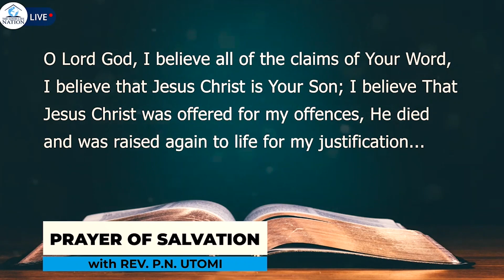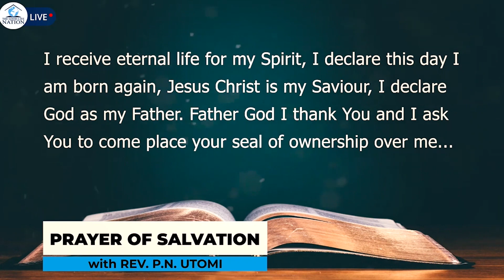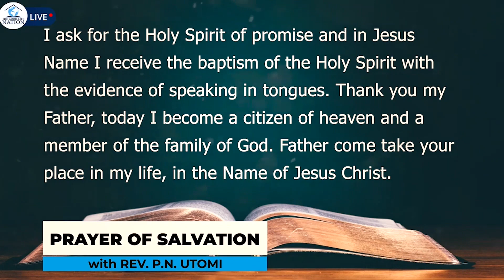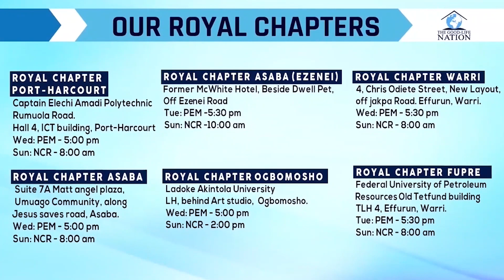PRAYER AND EMPOWERMENT MEETING WITH REVEREND P.N UTOMI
PRAYER AND EMPOWERMENT MEETING WITH REVEREND P.N UTOMI (03/11/2021)